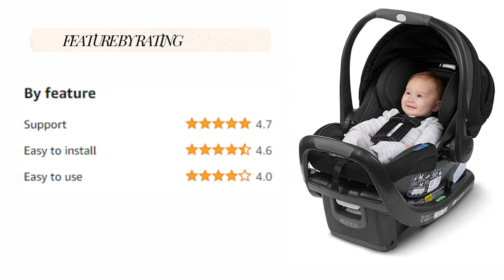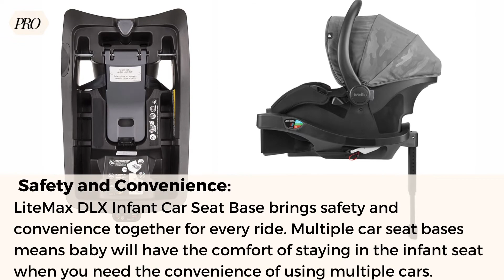5 Infant Car Seat Base Of The Year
Now your baby will enjoy the infant car seat base
The perfect object for your baby👶
Tag a friend who needs this and let her know you are thinking of her.💌

1. SnugFit 35 Infant Car Seat Base

2. Chicco KeyFit Infant Car Seat Base

3.  Britax Gen2 Infant Car Seat Base

4.  Peg Perego Primo Viaggio 4-35 Infant Car Seat Base

5.  LiteMax DLX Infant Car Seat Base